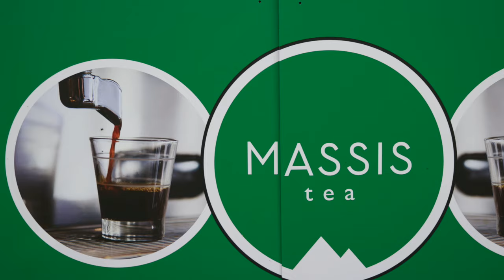Food & Drink Innovation of the Year - Winners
MASSIS tea - the winners of the 2015 Food & Drink Innovation of the Year judged by MasterChef Professionals winner Steven Edwards and Etch business partner Josh Stanzl on behalf of Sussex Life for their Tey range of drinks.

What the judges said: "They have the most innovate product as we haven’t seen anything like this before. It tasted great and has a good range as well."

What MASSIS tea said: “We’re honoured to be in the finals – to have our customers love our Tey products enough to vote us through to finals is incredibly thrilling...thank you all for your support.”

The Celebration of Sussex Life Awards are designed to champion, highlight and showcase our outstanding food, drink and hospitality industry. From local producers and suppliers to small farming businesses, restaurants, chefs, pubs and hoteliers, all those shortlisted for awards care about the countryside and the future of our region. The companies featured were nominated by our wonderful readers before being visited or interviewed to determine a worthy winner by our handpicked panel of high-profile judges.